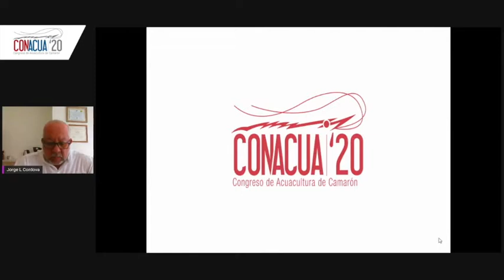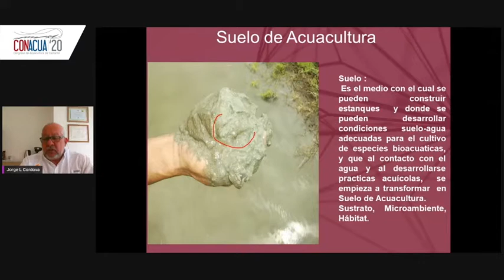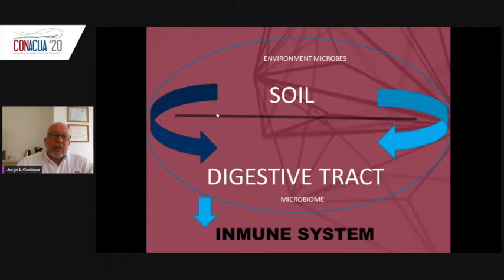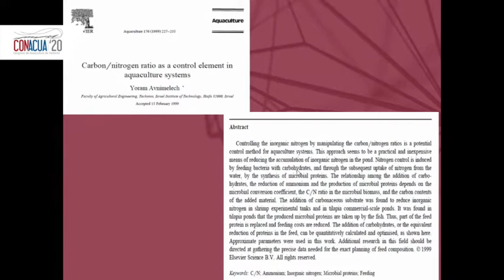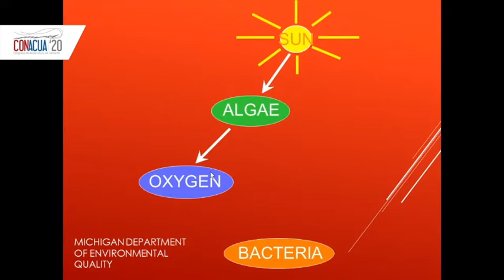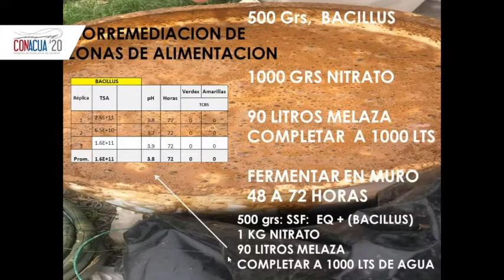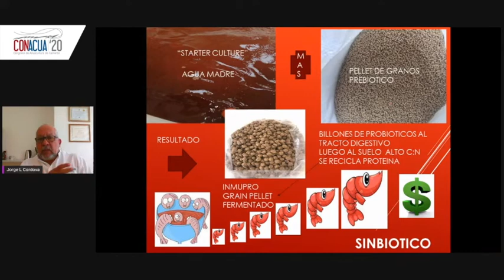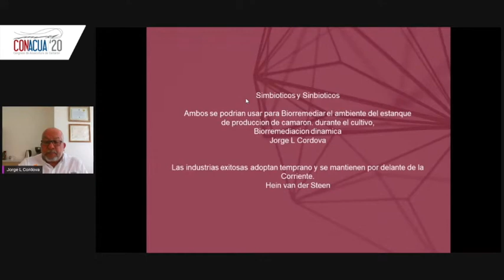Biorremediación y zonas de alimentación automática en estanques de camarón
Dr. Jorge Córdova - Consultor independiente.